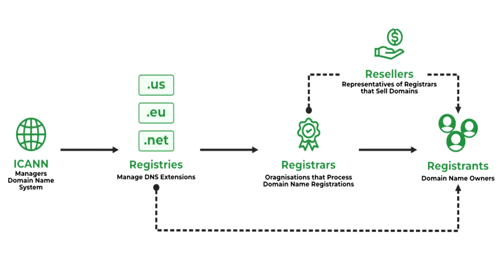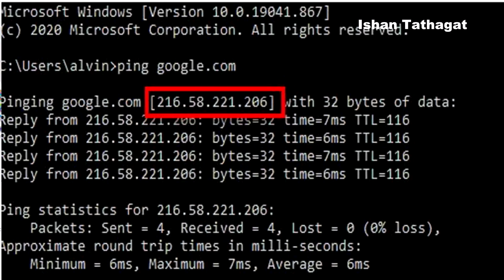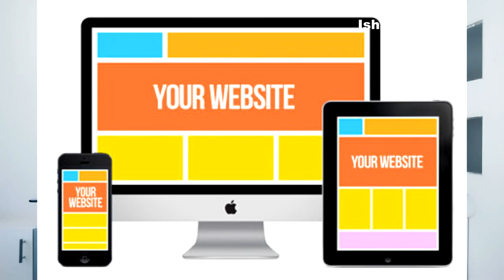Who Controls the Internet? | Explained by Ishan Tathagat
The people conducting the ceremony are part of an organization called the Internet Corporation for Assigned Names and Numbers (ICANN). ICANN is responsible for assigning numerical Internet addresses to websites and computers and translating them into the normal web addresses that people type into their browsers.